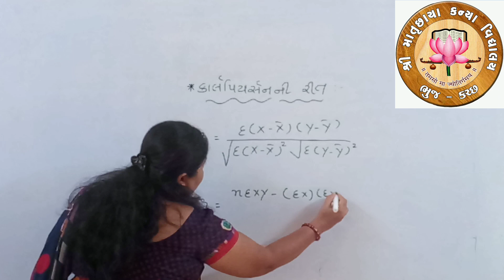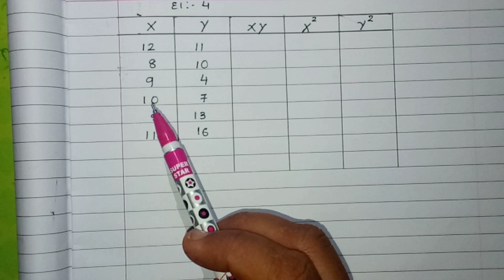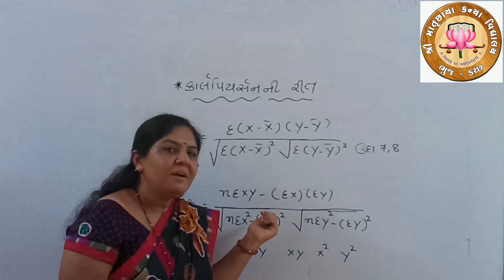Part 4 - Statistics - Chap. 2 - સુરેખ સહસબંધ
STD: 12
Sub: Statistics
Video Sr. No: 4
Topic:કાર્લ પિયર્સનની રીત
Teacher Name: Shree Beenaben Mansatta